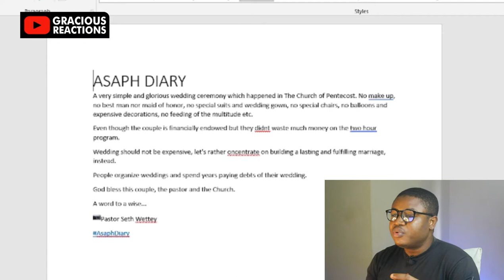Marry Simple If You Don't Have MONEY For RECEPTION - Apostle Eric Nyamekye @graciousreactions